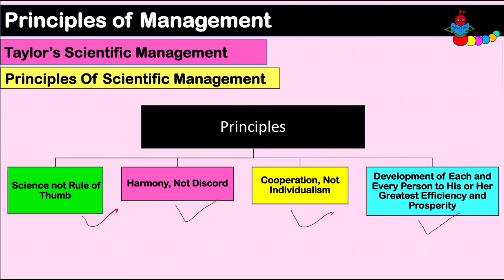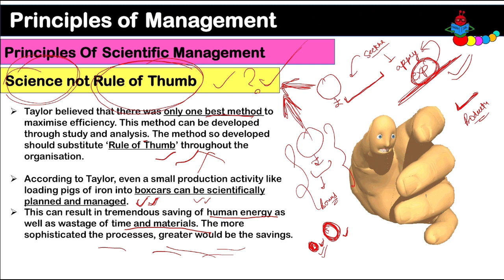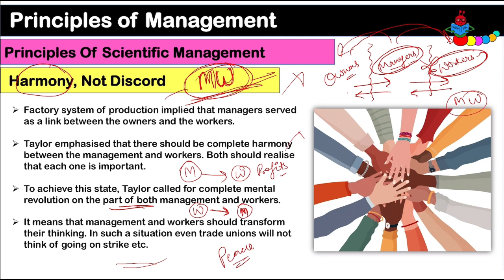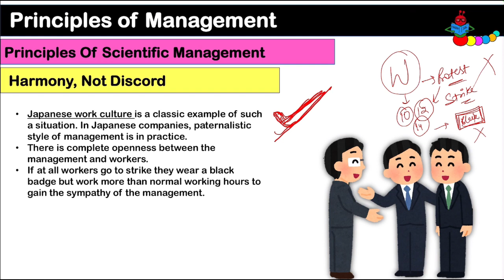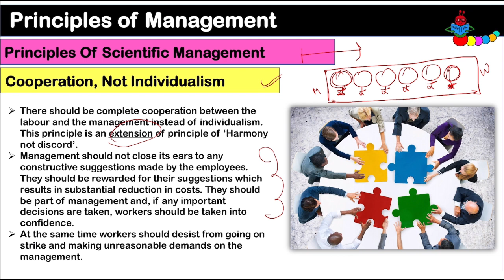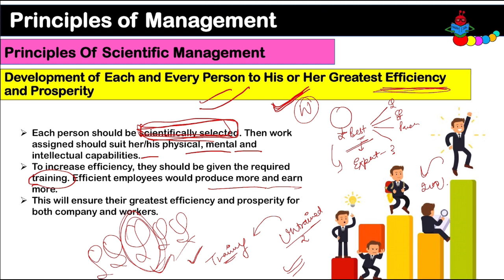SCIENTIFIC PRINCIPLES OF MANAGEMENT |F.W. TAYLOR's Principles of Management| Business studies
TAYLOR'S SCIENTIFIC PRINCIPLES OF MANAGEMENT | scientific principles of management class 12 |
🔴 Harmony, Not Discord
🔴 Cooperation, Not Individualism
🔴 Development of Each and Every Person to His or Her Greatest Efficiency and Prosperity

✔️ Class: 12th
✔️ Subject: Business Studies
✔️ Chapter: Principles of Management (Chapter 2)
✔️ Topic Name: TAYLOR'S SCIENTIFIC PRINCIPLES OF MANAGEMENT
✔️ Teacher Name: CS Payal Popli

The Video is Valid for - CBSE students Class 12,  CUET,  NTA -UGC NET,  BCOM,  MCOM, BBA, MBA